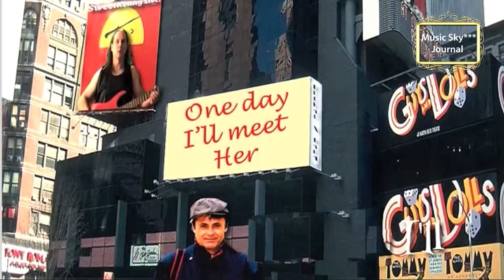One day I'll meet her Музыкальный журнал RifkatXband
Эта песня сделана в творческом содружестве с американским музыкантом Kenny Sutton. Он написал текст на мою музыку и спел, используя мой arrangment.
RifkatXband это псевдоним автора. Автор Рифкат Сайфутдинов
Это музыкальный авторский оригинальный контент, правообладателем которого я являюсь, зарегистрирован в РАО, членом которого я являюсь с 1976-го года в качестве композитора
RifkatXband  Рифкат Сайфутдинов
Rifkat Saifutdinov music sky rifkatxband rifkat xband